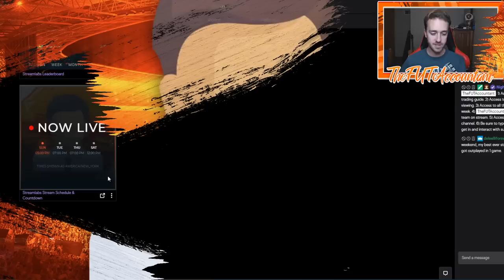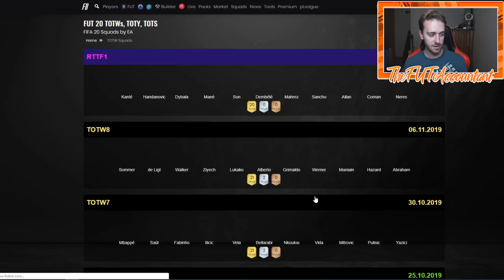THIS WEEK'S MARKET OUTLOOK! ICON SWAPS, POTM SBC'S, RTTF CONTENT! FIFA 20 Ultimate Team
Icon Swaps? POTM SBCs? Road to the final content? this week's market outlook for FIFA 20!